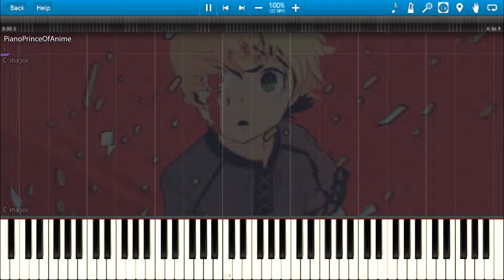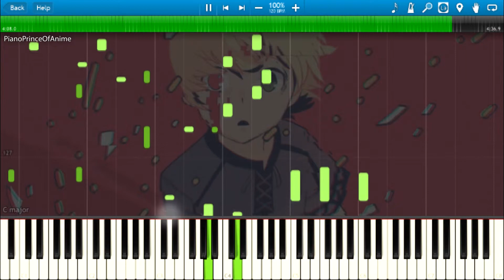Sword Art Online: Alicization Ep. 19 ED - Niji no Kanata ni (Piano Cover) + Sheets & Midi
Sword Art Online: Alicization Ep. 19 ED - Niji no Kanata ni